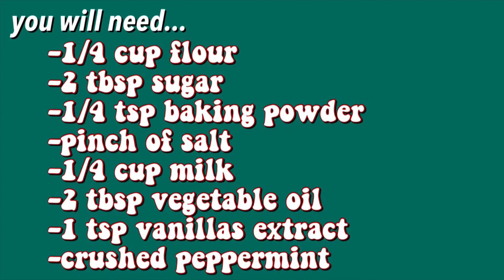Peppermint Mug Cake Recipe in 1 Minute | Christmas Mug Cake | How To Make A Peppermint Mug Cake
Peppermint Mug Cake Recipe in 1 Minute,

HAPPY HOLIDAYS! For today’s video I’m bringing you guys this 1 Minute Peppermint Mug Cake Recipe. It’s perfect if you want an easy, quick, and yummy holiday snack.